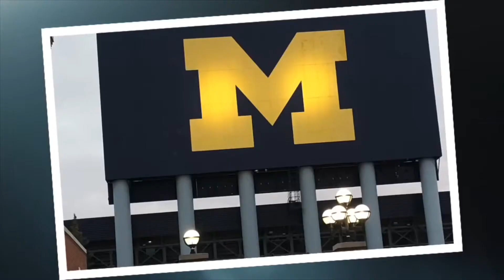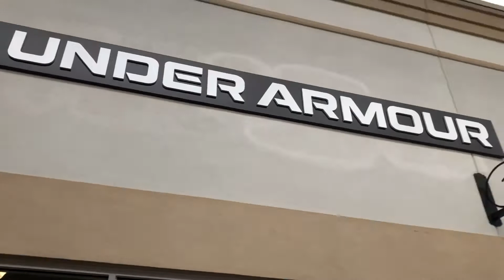Orlando Outlet Mall